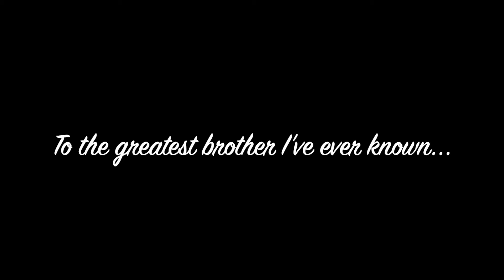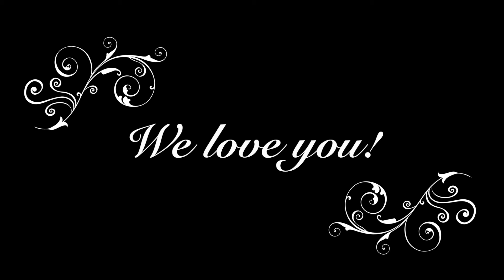Brotherhood is Forever